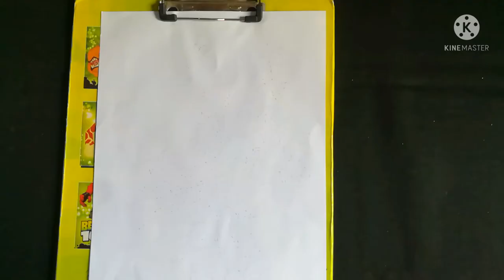how to Draw a Peacock /easy Peacock design Draw